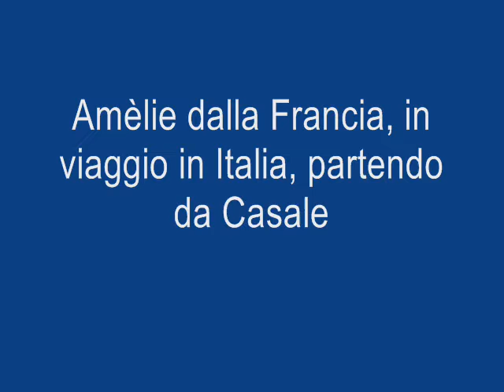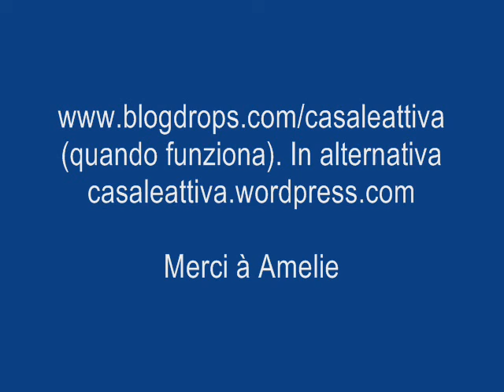Amelie Dalla Francia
In viaggio per l'Italia, cominciando da Casale Monferrato